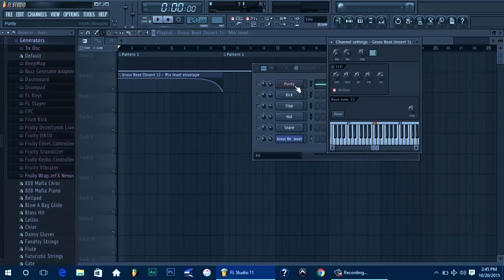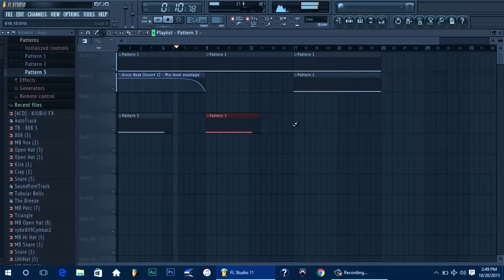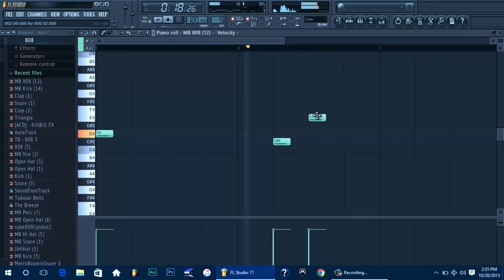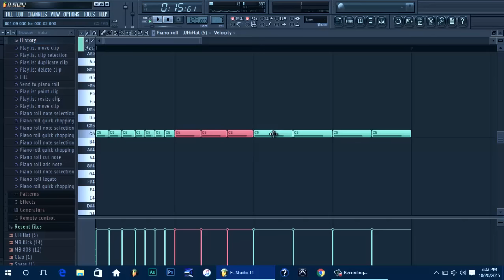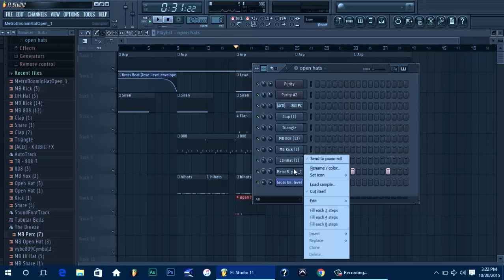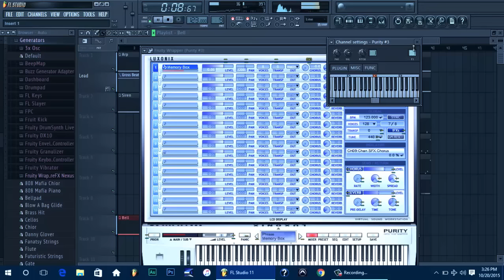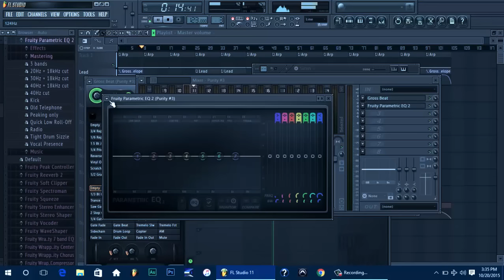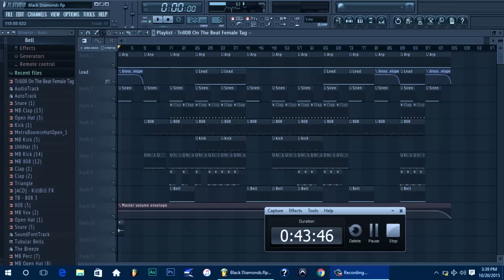*NEW* How To Make A Future x Southside x Tarentino x 56 Nights Type Beat (FL Studio Tutorial) 2015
*NEW* How To Make A Future x Southside x Tarentino x 56 Nights Type Beat  (FL Studio Tutorial) 2015 [By: @iAmTrill08]

Inspired By March Madness
The Full Beat Is Coming Out Soon

Trill08 On The Beat

Music production | Promotion I Fl Studio Tutorial

IgnoreTags:

drake, gucci mane, hip hop beats, hip hop instrumentals, instrumental beats, instrumentals, club banger
making beatspiano fl studio, rap beats, rap instrumental, roscoe dash, roscoe dash instrumental,
Wiz khalifa type beat 2015 chris brown instrumental chris brown x instrumental chris brown ayo instrumental tyga ayo instrumental
mac miller, oj da juiceman, piano beats, rap beats, rap beats instrumental,
beats, beat,beats Meek Mill Type Beat Lil Wayne Type Beat Kid Ink Type Beat rick ross instrumentals chill instrumental chill rap beat instrumental beats Zaytoven Type Beat 2015
50 cent type beat DJ Mustard Type Beat 2015
Chief Keef Type Beat *Collab* [produced by Kidd Buttowski X G-To/ Migos type beat
Gucci Mane Type Beat Zaytoven Type Beat Oj da Juiceman Type Beat Young Scooter type beat Future Type beat Waka Flocka Flame type beat Lex luger type beat Drumma Boy type beat Zaytoven instrumentals Juicy J type beat
Project Pat type beat French Montana type beat Chief Keef type beat 808 Mafia type beat Dr. Dre Young Scooter type beat Slim Dunkin Rick Ross type beat Meek Mill type beat Jay-Z Kanye West Southside on the Track type beat TM88 type beat Young Chop type beat Fredo Santana type beat Gino Marley type beat Soulja Boy type beat Migos type beat Trap beats Sy Ari da Kid Lil Wayne Birdman 50 Cent Jahlil Beats Tone Beats Maybach Music Rick Ross Wale Shawty Redd D.Rich Lil Boosie Webbie Young Jeezy Kendrick Lamar Drake Versace Remix Gudda Gudda DJ Mustard type beat Migos Riff Raff Drumma Boy Usher 50 Cent Young Breed Stalley Cardiak Juelz Santana Kid Ink Diddy Chris Brown Big Sean Big Sean type beat Big Sean style beat Hit-Boy Nas Nipsey Hussle Lil Trill type beat Lil Boosie type beat Webbie type beat Bad Azz Dirty South free beat G-Unit Cassidy type beat wiz khalifa trap type beat 50 cent type beat type beat download link lil wayne instrumentals drake type beat lil wayne type instrumental ace hood french